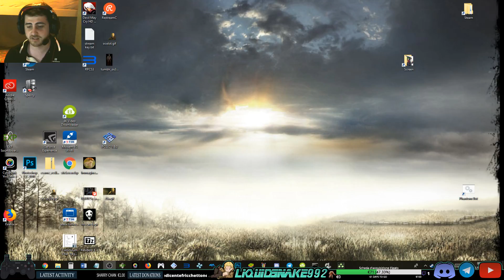Splinter Cell: Chaos Theory - Parte 4